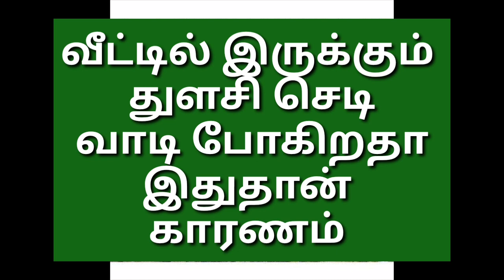வீட்டில் இருக்கும் துளசி செடி வாடி போகிறதா